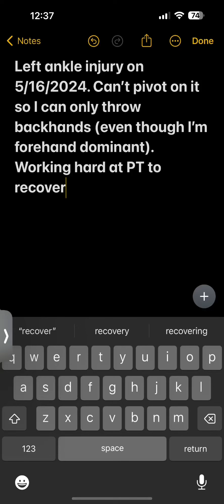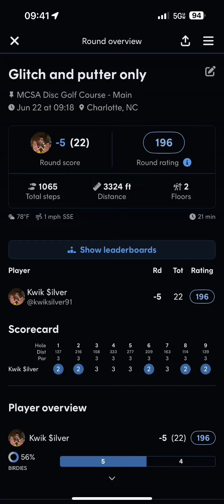Full Glitch and putter only round at MCSA (still injured)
On 6/22/2024, I played a MVP glitch and putter only round at MCSA in Charlotte NC. My putter is a Discraft Luna. I’m still fighting set ankle injury which prevents me from throwing forehands